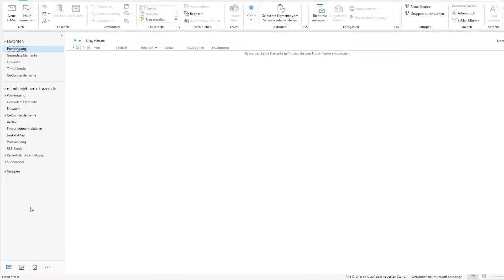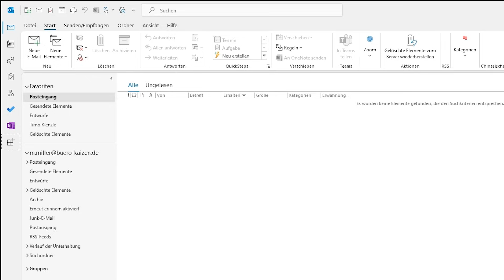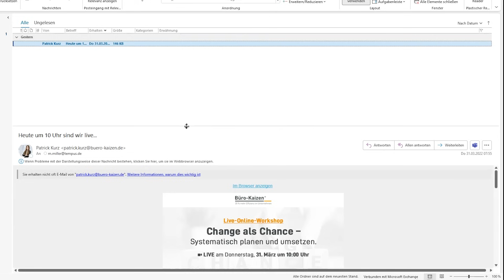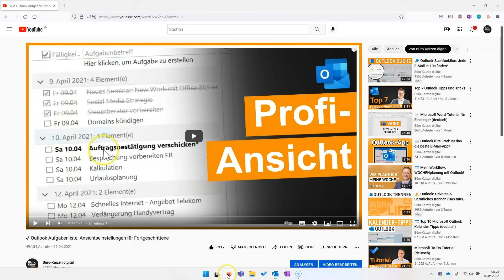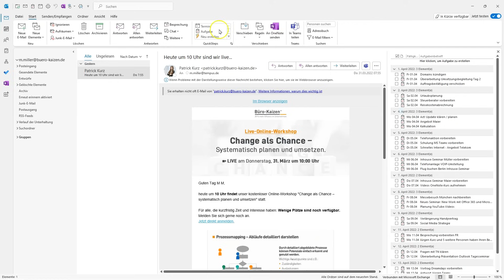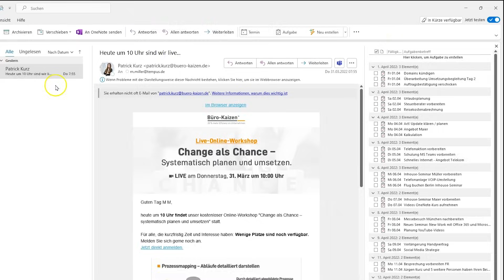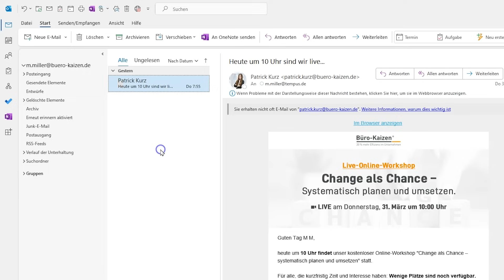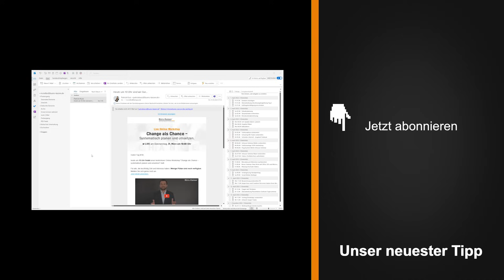⚙️ Outlook Ansicht ändern (Tipps für die optimale Einstellung!)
Die Outlook-Ansicht lässt sich sehr individuell einstellen. Richtig genutzt, kann man dadurch seine Arbeit enorm vereinfachen. In diesem Video verraten wir Dir die besten Tipps für die Ansichtseinstellungen.

🏆 Produkte & Möglichkeiten zur Zusammenarbeit mit Büro-Kaizen®

⭐️ Offene Stellen – wir suchen Dich

🎬 Videoinhalt
00:00 Einleitung
00:21 Position vom Navigationsbereich
01:57 Ordnerbereich & Lesebereich anpassen
03:39 Aufgabenleiste einblenden
04:45 Menüleiste ausmisten
06:32 Schlanke Menüleiste einsetzen
07:34 Symbolleiste für den Schnellzugriff verwenden
09:32 Hintergrund und Design anpassen (Dark Mode)

👉 WICHTIG: Um kein neues Video zu verpassen, aktiviere die Benachrichtigungen / Glocke. Dann zeigt YouTube Dir immer automatisch NEUE Videos von uns an. 🔔

Ich gehe jeweils auf einen Bereich des digitalen Arbeitens genau ein, gehe richtig in die Tiefe und gebe am Ende konkrete Schritte, um das Gelernte mit Microsoft 365 (bspw. Teams, SharePoint und OneNote) sofort umzusetzen.

▬ Geschenk ▬▬▬
Ich schenke Dir unseren Nr.1 Amazon-Bestseller "So geht Büro heute!" als Hörbuch!

▬ E-Learning ▬▬▬
Du willst digitaler Arbeiten?
Starte jetzt in unserer Büro-Kaizen Akademie durch. Wir haben die E-Learning Plattform für digitales Arbeiten geschaffen. Für nur 1€ am Tag wirst Du erfolgreicher arbeiten können denn je.

▬ In-House ▬▬▬
Du möchtest, dass wir in Deine Firma kommen und weiterhelfen?

▬ ÜBER MARCEL MILLER ▬▬▬
„Der Experte für digitale Effizienz“ (FOCUS Online),
Geschäftsführer, Ehemann, Vater, Senior-Consultant, MBA
Meine Leidenschaft ist es, anderen zu zeigen, wie man dank digitaler Tools mehr Zeit für die wirklich wichtigen Dinge hat.